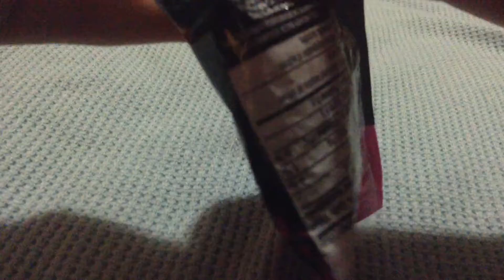How To Open A Bag Of Gummies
Inspired By HowToBasic